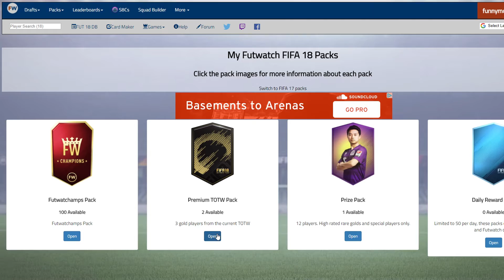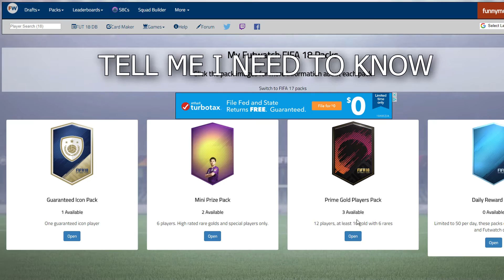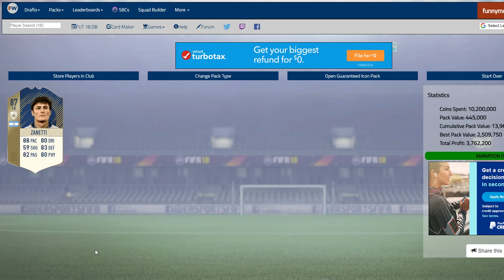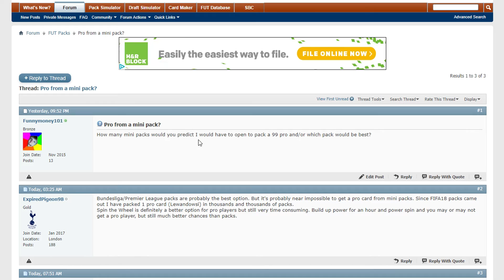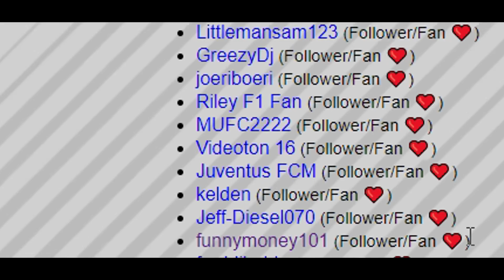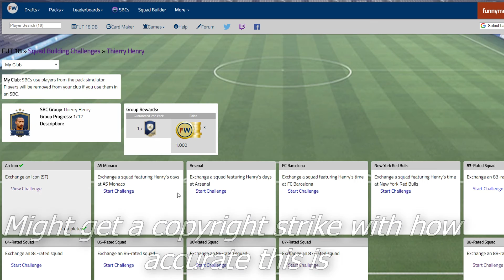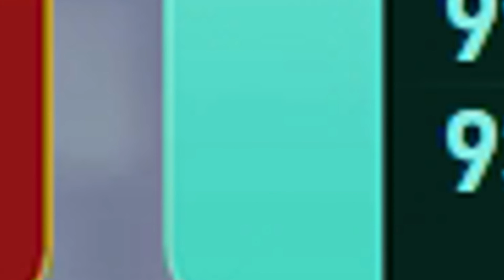FutWatch Pack Opening: Deja Vu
Road to pro must go on.

muses:
Half-Life 2 Episode One - Guard Down (remix)
Creo - Sphere
All for Knaught - Approaching Nirvana